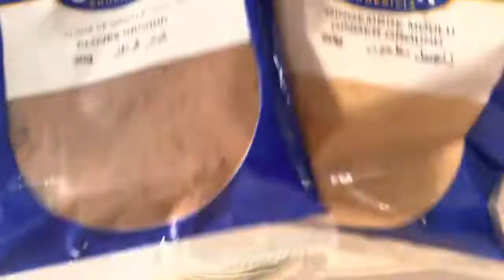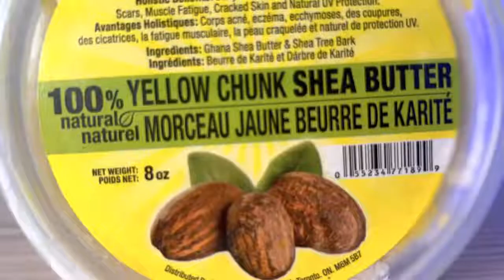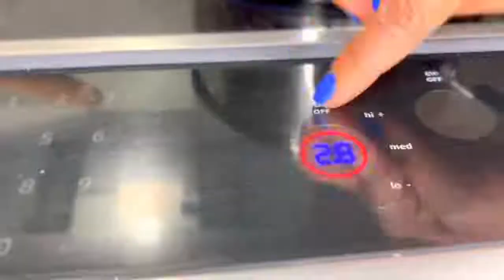Pommadecheveux/ Girofle/ Gingembre